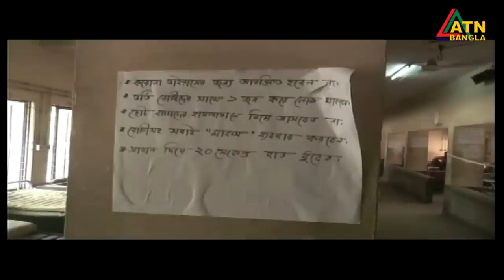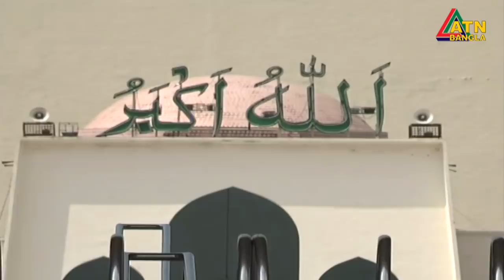এটিএন বাংলা দুপুর ২টার সংবাদ । 10.04.2020 | ATN Bangla News at 2 PM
News Presented by- Whaibe Rahine